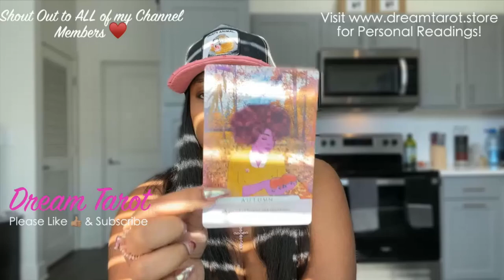LIBRA ♎️ IT'S NOT READY YET 🍳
EXTENDED READING (ONE TIME PURCHASE)

TO GET EACH EXTENDED READING FOR EVERY ZODIAC SIGN
(Cheaper than buying each Specific Zodiac Extended Reading Individually)
+ Gain access to ALL member-only perks on the website!

🚨NOTICE🚨: Extended Readings will NO LONGER be posted on Youtube Memberships starting May 25th. I will be changing the price of YouTube memberships to $1.99 per month for those who still want to support and want the badges and emojis for comments and live chat interactions.

Anyone who wants an extended reading membership can now enroll on my for the same prices. Thank You ♥️

SOCIAL MEDIA 📲
dream_tarot (TikTok)